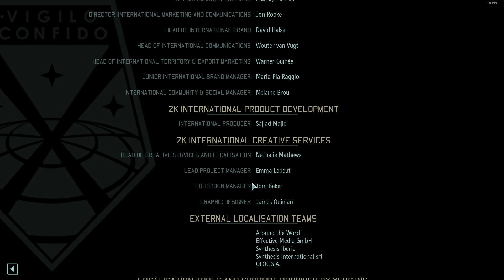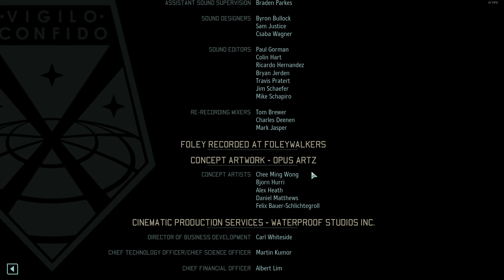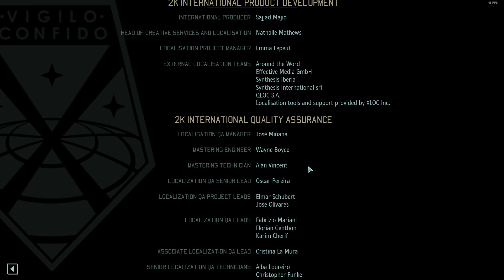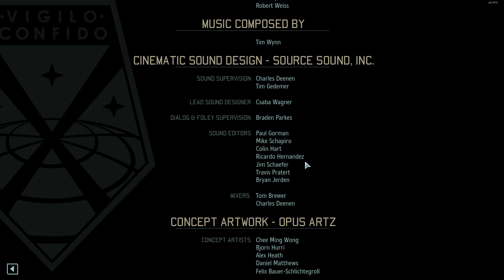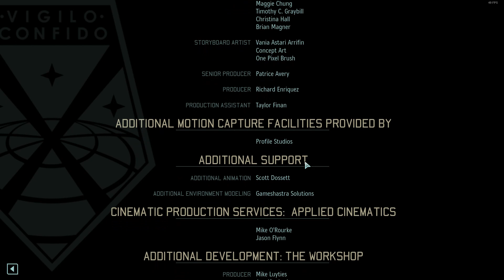Die Menschheit zählt auf uns! - Let's Play XCOM 2 War Of The Chosen [ENDE]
Und wiedermal sind wir wieder zurück bei XCOM 2, diesmal wagen wir uns an die Erweiterung War Of The Chosen auf dem Schwierigkeitsgrad Commander.

XCOM® 2: War of the Chosen ist die Erweiterung zum preisgekrönten Strategiespiel des Jahres 2016.

XCOM® 2: War of the Chosen bietet umfangreiche neue Inhalte. Im Kampf gegen ADVENT haben sich neue Widerstandsfraktionen gebildet, um der Alienbedrohung ein Ende zu setzen. Als Reaktion darauf erheben sich die ""Auserwählten"", ein neuer Feind mit nur einem Ziel: die erneute Gefangennahme des Commanders. Die Erweiterung beinhaltet neue Heldenklassen als Gegengewicht zu den "Auserwählten", neue Feinde, Einsätze, Umgebungen sowie mehr Spieltiefe im Strategieteil.

XCOM 2 war of the chosen Deutsch - Let's Play XCOM 2 Deutsch - German/Deutsch Walkthrough Gameplay war of the chosen german
Let's Play - XCOM 2 Deutsch Gameplay with Commentary ENDE